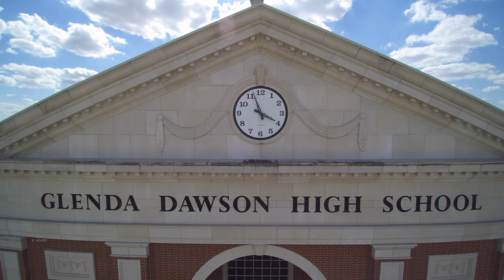Dawson Soars, by Ryan Agard, Director of Bands 2007-2018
Choose 4K Quality in Settings!!! - This quadcopter video was created to showcase the beauty of Dawson High School located in Pearland, Tx.  It was simply made "for fun."  I hope you enjoy and if you do, please share it!